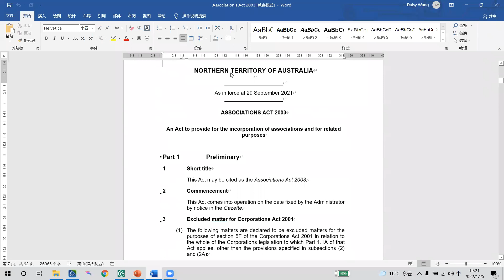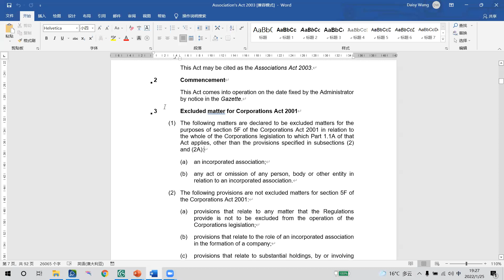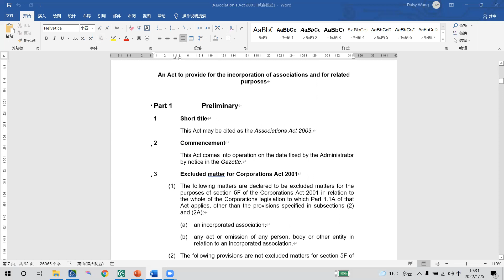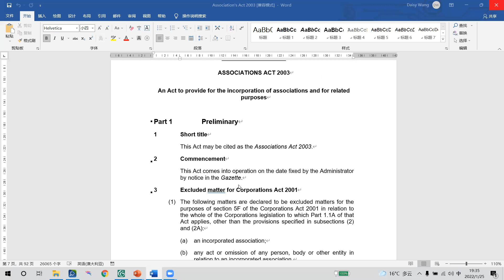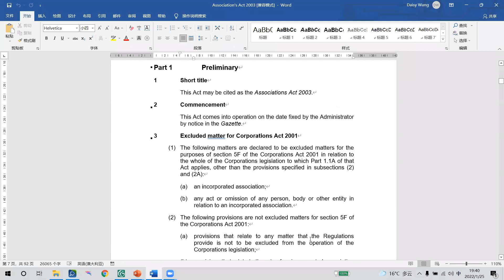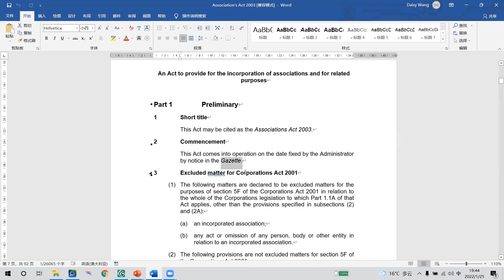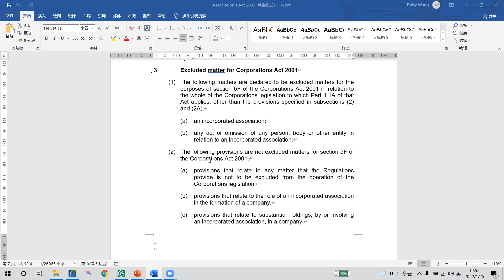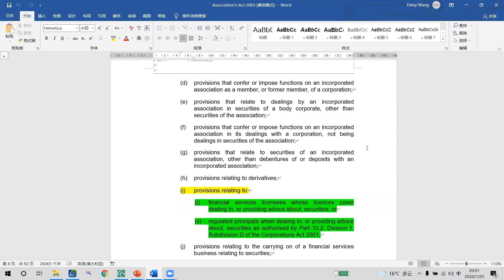Association's Act Learning Record 法案学习记录 032 25012022